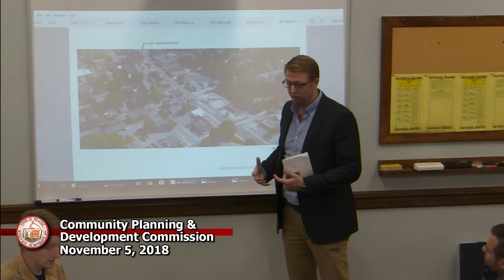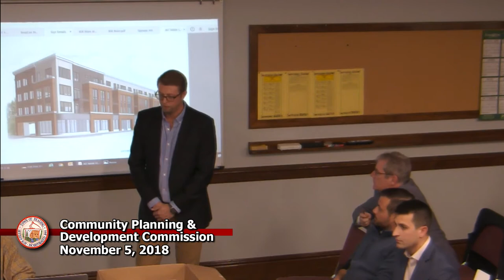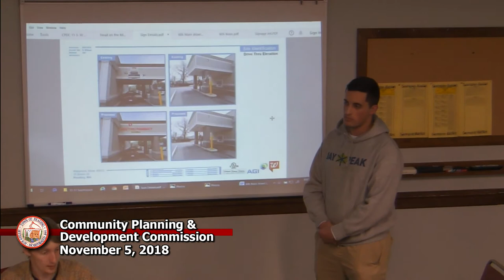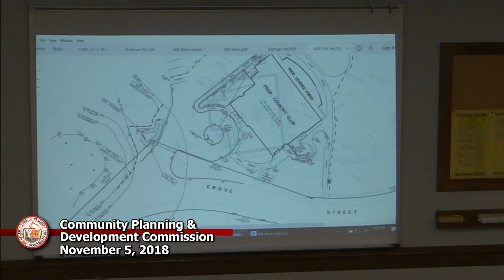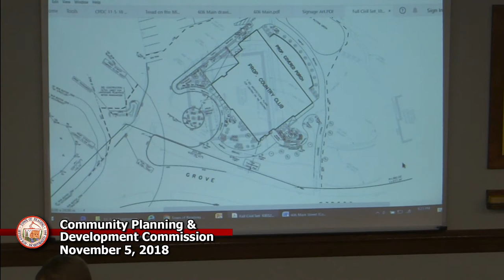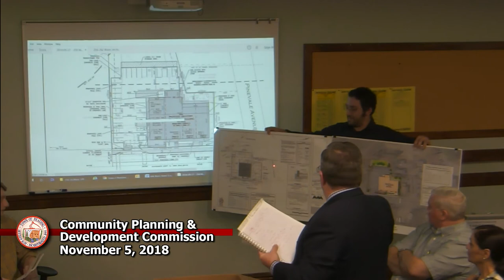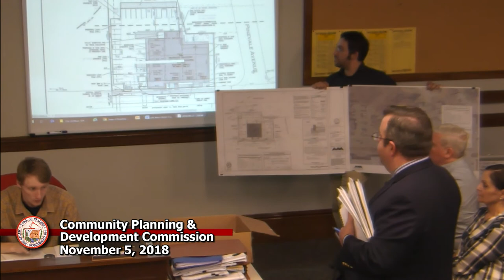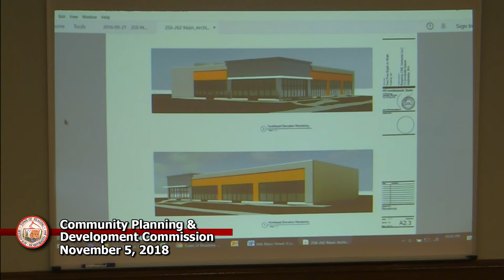CPDC 11-5-2018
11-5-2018